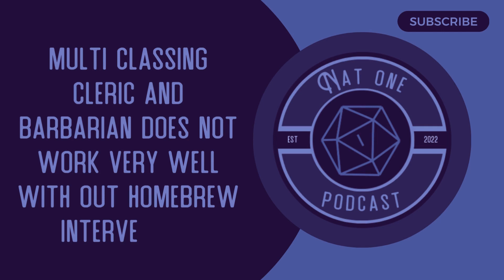Nat One Podcast Ep.102 - It's the End of the World As We Know It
Our home game is coming to an end soon so this week we're talking about endings, character development and Jordan's bizarre memory.

The Nat One Podcast is a weekly unscripted podcast hosted by three long time friends who play Dungeons and Dragons together. The show talks about games, movies and most importantly, D&D. Join our hosts Pertuset, Levi and Jordan to see what they’ll say next. We think we’re pretty funny, hopefully you will too!